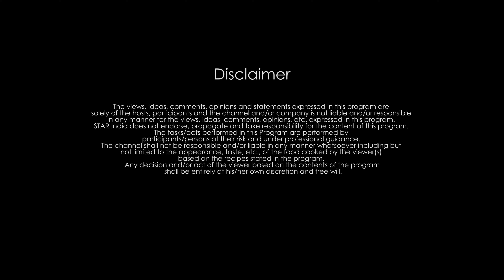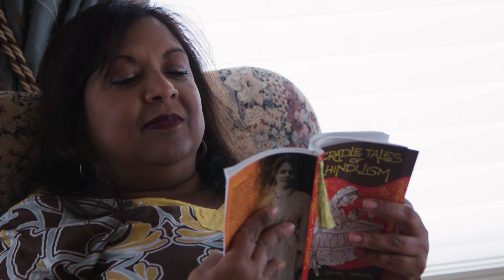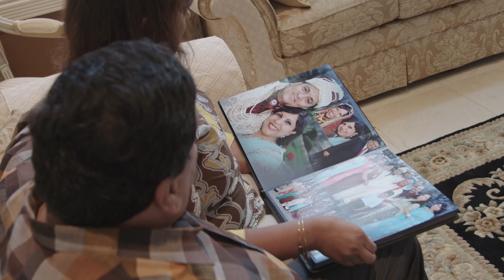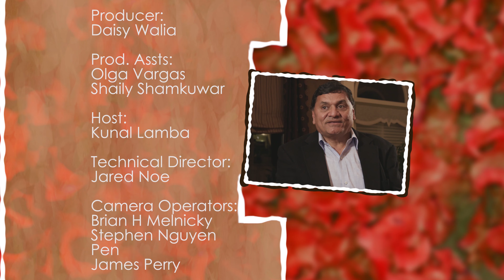Kawan Kitchen Mate Season3 Episode 11 - Rashatwar Household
With $11 in their pockets, the Rashatwar created a palace, and are living the American dream!

This week we are going to visit the Rashatwar Household in their Palatial house. Let's find out what interesting leftovers are in store for us!

SHOW HOST:
Kunal Lamba

Kawan KitchenMate is a television show where the host Kunal Lamba visits one house every episode to look into their kitchen and make new and innovative dishes out of refrigerator left-overs. Kawan KitchenMate is telecasted every Sunday at 10 PM ET on Star Plus.

Creator:
Rahul Walia

Production:
Touchdown Productions

Media:
Touchdown Media

An innovative Multicultural advertising and PR firm that delivers the South Asian demographic for brands within the US, Canada and the UK. Touchdown Media Inc., has the distinction of creating original and engaging content for the South Asian demographic that allows the brand to connect and integrate with the community. While others only provide reach, Touchdown sets itself apart by providing not only reach but meaningful engagement with the desired South Asian demographic. Touchown Media and it’s CEO Rahul Walia are credited with creating the SOUTH ASIAN SPELLING BEE, THE CRICKET BEE and the Kawan Kitchenmate show.